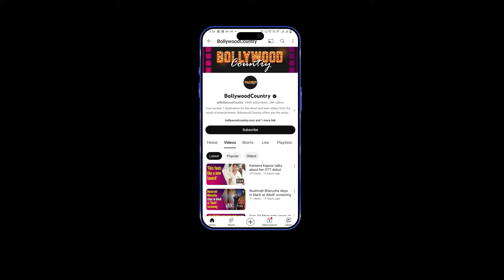Jacqueline Fernandez looks Sensual in Breathtaking Sequin Body-Hugging Gown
Bollywood star Jacqueline Fernandez made her dazzling debut on the red carpet at the 77th Cannes Film Festival, captivating all with her custom Mikael D Couture ensemble. Gleaming in a gold sequined gown, she exuded sheer elegance as she posed along the French Riviera's iconic red carpet.